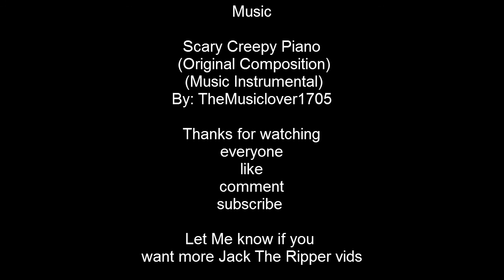Jack The Ripper (Original Voice)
NEW CONTENT!